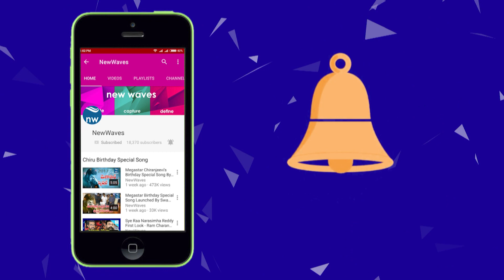ఆ వీడియోపై క్లారిటీ ఇచ్చిన హారిక | Actress Harika Clartity About Abusive Video | New Waves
Short film heroine lodged a complaint with the Gachibowli police over sexual harassment she has been facing problems from the short film director Yogi. and she gives clarity about her abusive video.